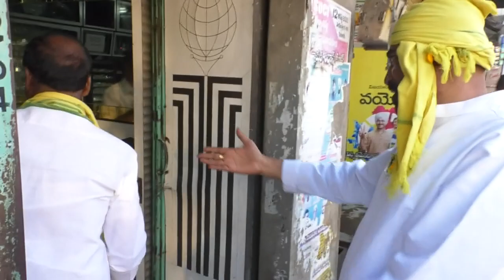గాంధీ బజార్లో ఇదేమి ఖర్మ కార్యక్రమంలో పాల్గొన్న మాజీ ఎమ్మెల్యే ప్రభాకర్ చౌదరి